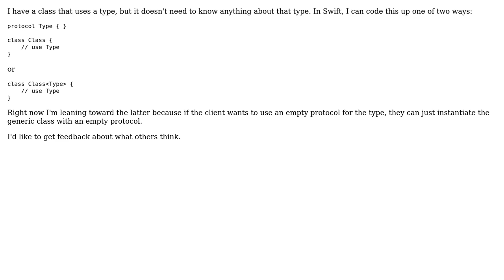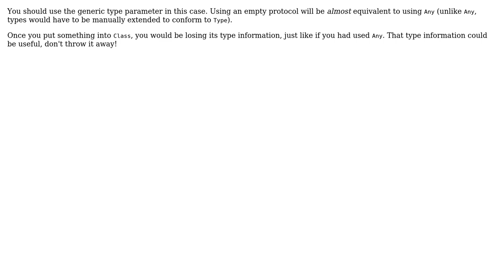Software Engineering: Protocol vs Generic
With thanks & praise to God, and with thanks to the many people who have made this project possible! | Content (except music & images) licensed under CC BY-SA | Music | Images & others | With thanks to user JHZ user Daniel T. and the Stack Exchange Network Trademarks are property of their respective owners. You are responsible for your own actions.